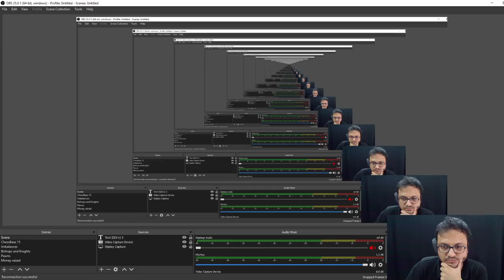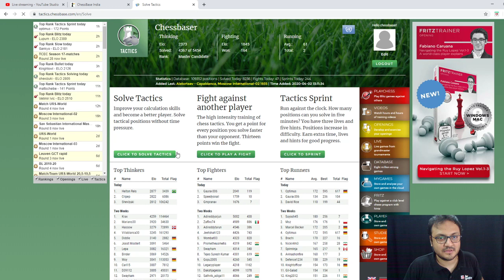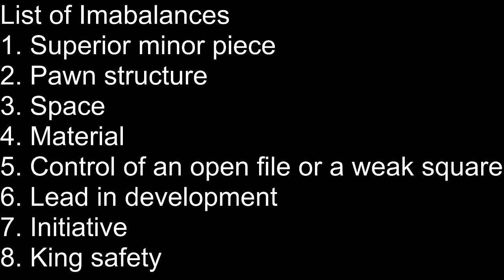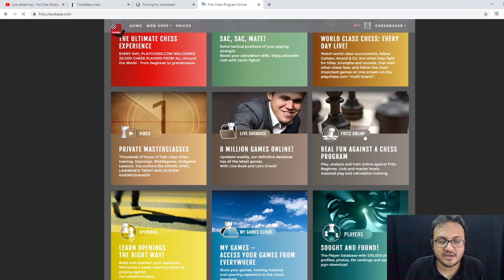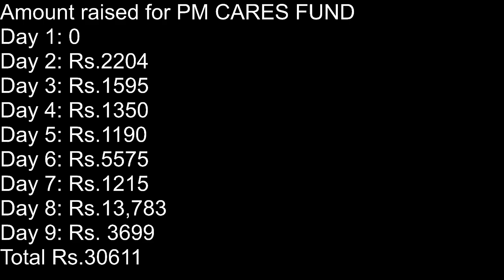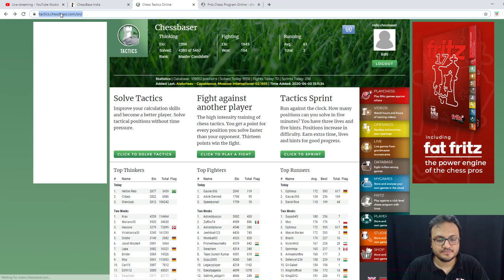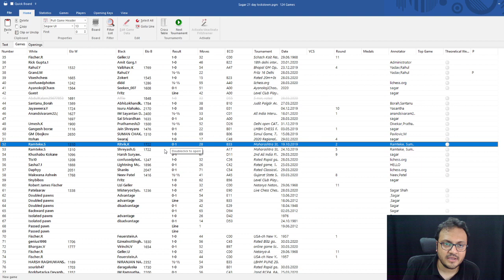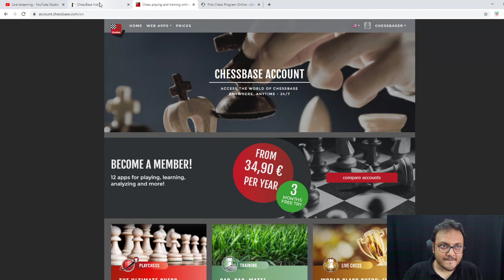Day 10/21: Improve your chess with IM Sagar Shah | Passed pawns imbalance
It's 21 day lock down in India due to the Corona virus. Well, it would be a good time, to work on getting better at chess. On day 10 of this training camp, IM Sagar Shah works with you on your tactics to get warmed up. Next up is the imbalance of pawn structures where he discusses passed pawns and then checks the games that have been sent by the students via email.